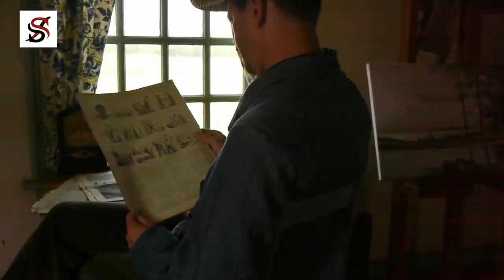7 Books Everyone Should Read During This Lockdown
One day in the year 2009, I woke up in the morning to get my employees to do the work we needed to do for the day and as is my custom, I excused myself at midday to go and read. I brought out this book and right there I was reading something like, "In the business world, you can't predict tomorrow. Anything can happen anytime, and you can lose your business when you least expect.
The best way to run a business is to be strong and be willing to bounce back after every failure".

That very day, my employees stole away my money and equipment, and since I only had a little struggling business, that business crashed. But I wasn't worried. I smiled, ate and slept. Not because I was so courageous or knew how to start again, but because I had earlier received a prophecy from the book I read in the morning.